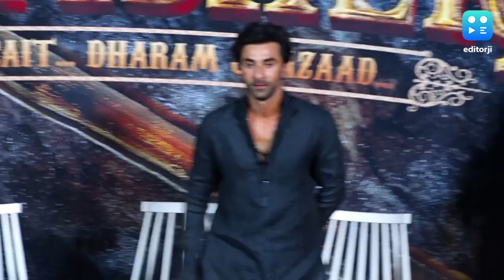Ranbir Kapoor on rumours of Alia Bhatt and him having twins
Ranbir Kapoor has responded to rumours that Alia Bhatt and he are expecting twins. Recently, when he was asked to list two truths and a lie, his admirers were really perplexed by his response. In one of his statements, the 'Shamshera' actor stated that he's expecting twins, which left everyone puzzled. Ranbir's remark quickly went viral online following which the actor made a clarification at a promotional event.
Ranbir was recently in Delhi to promote his forthcoming film and he was asked if his statement was true. The actor sensibly responded, ‘Don’t create controversy. They asked me to state three things: two truths and a lie. Now I can’t reveal what is the truth, and what is the lie.’